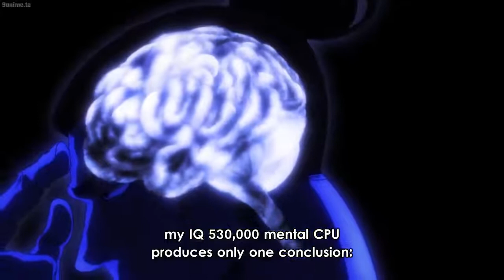TODO AND ITADORI VS HANAMI FULL BATTLE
Jujutsu Kaisen

Some Tags:
? Jujutsu Kaisen amv,Sorcery Fight amv,?